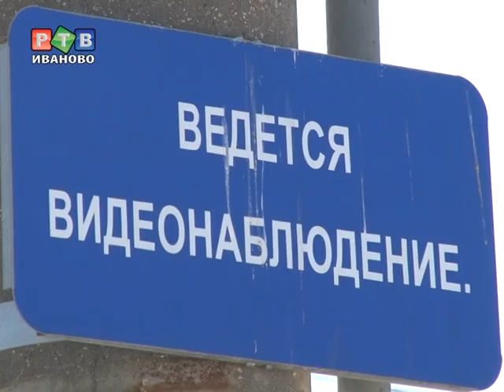В Уводи поселится тюлень